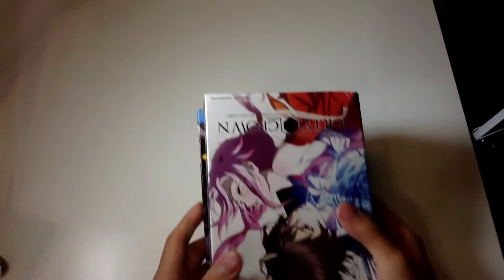Mail Time!! 22